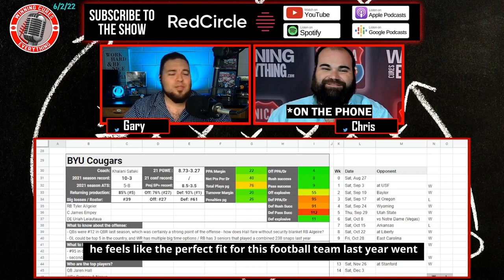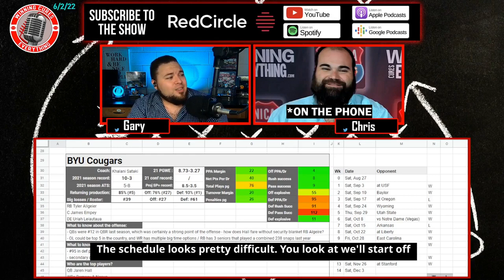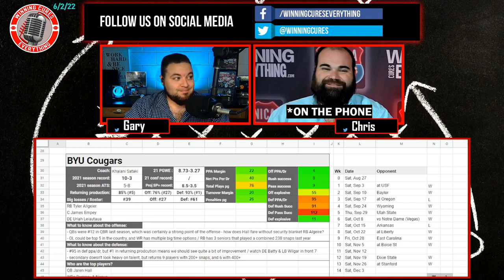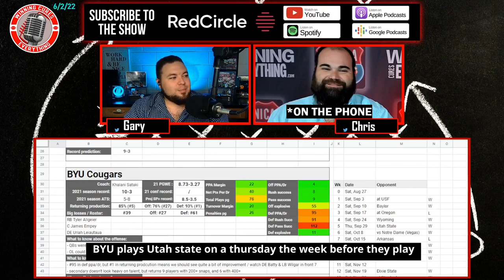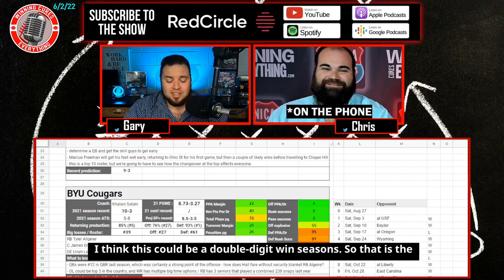BYU Cougars 2022 Football Predictions & Preview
Gary & Chris give a quick preview & their predictions for the BYU Cougars 2022 football season, whether they will go over the win total, record prediction, keys to the season and more!